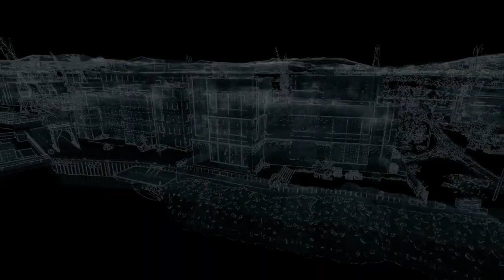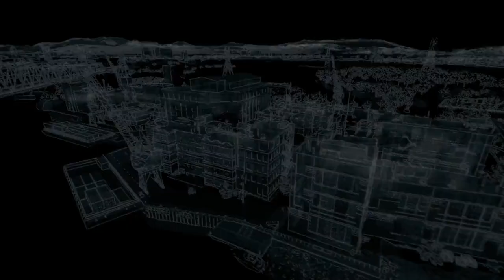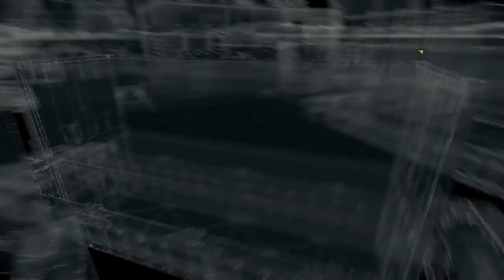Watch Dogs #15: Dude!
Dude, whaaaaat. Sick.

You can download a higher quality version of this video on our